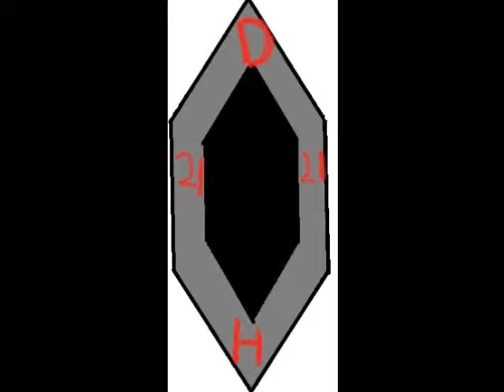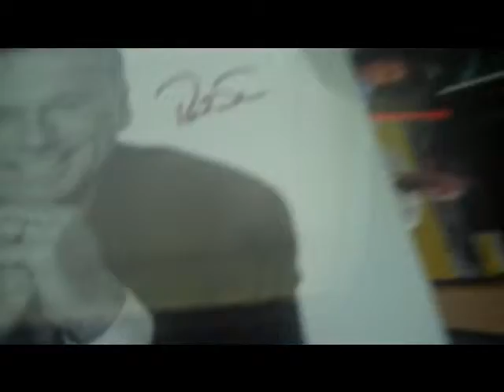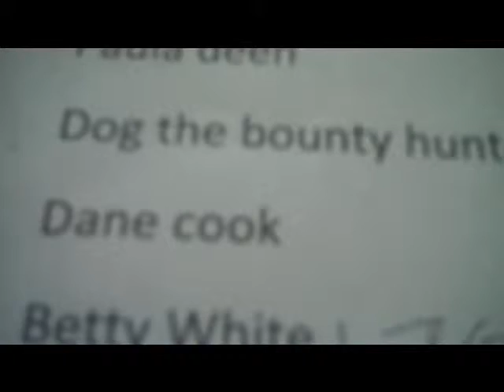UPDATE AND RE REQUEST